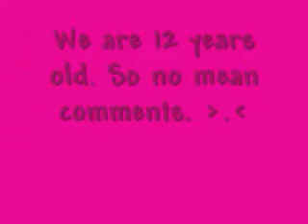Randi and Nikki's Duet - Jar of Hearts